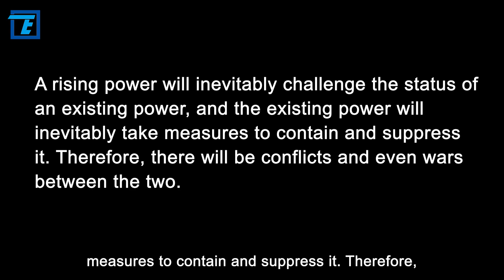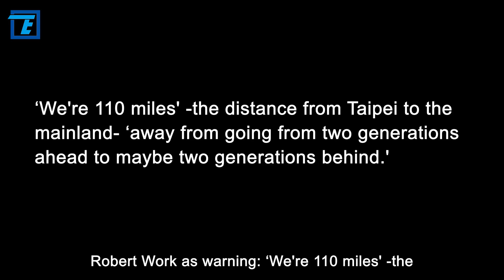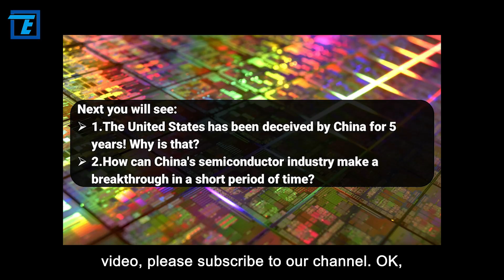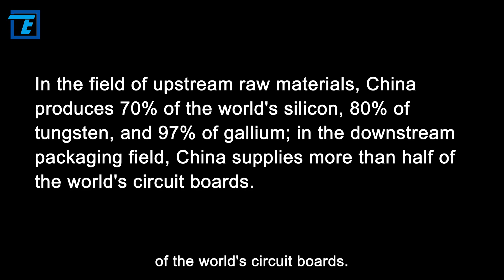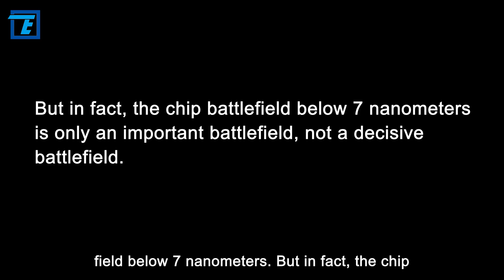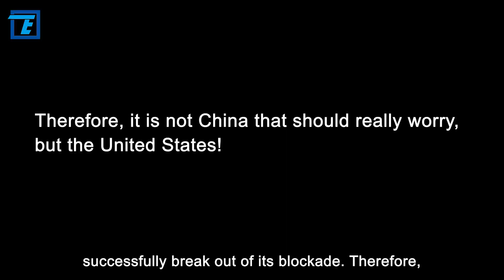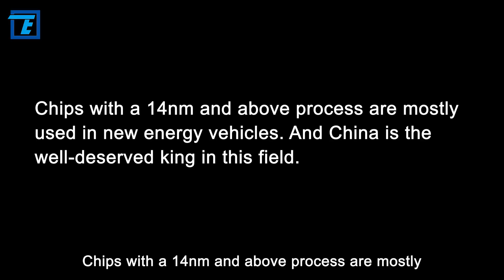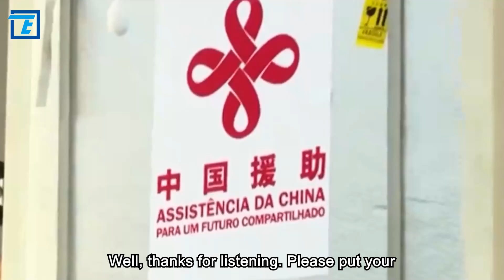After five years of fooling the United States, China's chip plan has finally been exposed?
As the name suggests, the think tank is dedicated to China. In 2021, just a few days after Biden took office, Eric Schmidt led his CSG to submit a 33-page strategic report of nearly 100,000 words to the White House to deal with China's technological competition. In the report, he quoted former U.S. Secretary of Defense Robert Work as warning: ‘We're 110 miles' -the distance from Taipei to the mainland- ‘away from going from two generations ahead to maybe two generations behind.' It has been 5 years since the Sino-US technology war started!

The United States seems to be in the upper hand, but this report has instantly awakened many Americans who are still sleeping. It turns out that the United States has been deceived by China for 5 years! Why is that? How can China's semiconductor industry, which has been under the sanctions of the United States for a long time, make a breakthrough in a short period of time? Hi! Welcome to Tech Teller. OK, let's move on to today's topic.